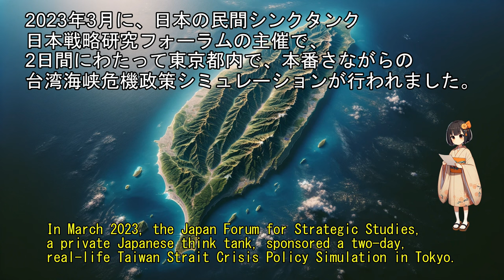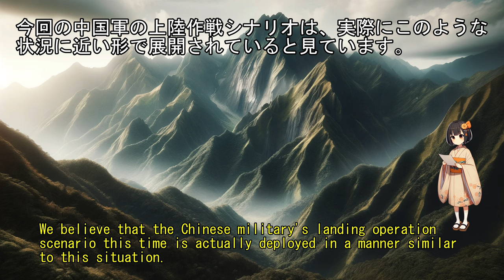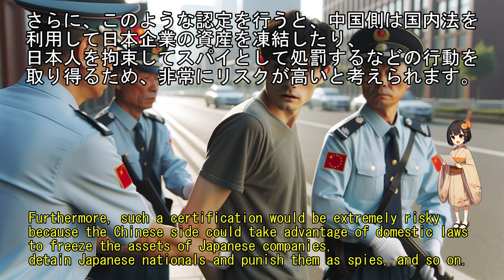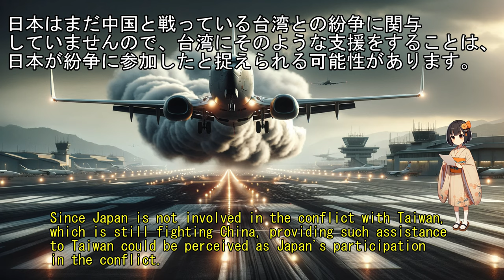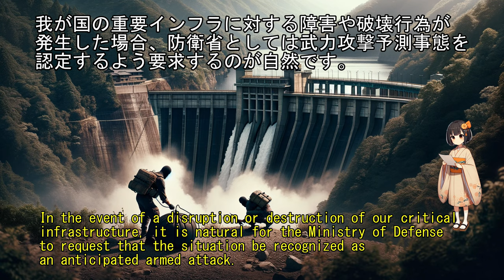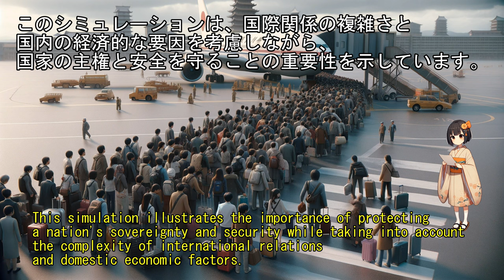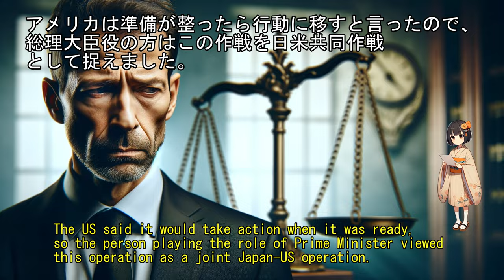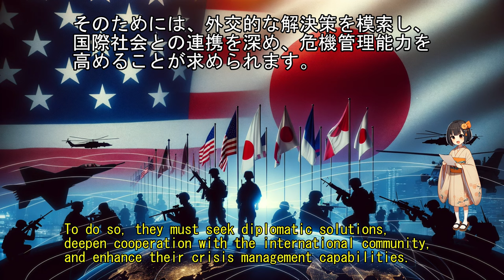Crisis Simulation Unveiled: Japan’s Response to a Taiwan-China Conflict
🎌 Welcome to Our Deep Dive into the Taiwan Strait Crisis Simulation!
Join us as we explore a comprehensive analysis based on the simulation results from the Japan Forum for Strategic Studies This thought-provoking video examines a hypothetical military conflict between China and Taiwan and its implications for Japan.

🔍 Scenario Overview:

Dive into a scenario portraying China's aggressive moves against Taiwan, from communication system attacks to a full-scale invasion.
Explore the difficult decisions Japan faces under the Japan-U.S. Security Treaty, particularly regarding U.S. military base usage.
🌏 Strategic Challenges and Decisions:

Analyze Japan's intricate balancing act between national security, international alliances, and preventing conflict escalation.
Learn about Japan’s potential responses, from military action to diplomatic maneuvers, in this complex geopolitical situation.
📡 Analysis of International Relations:

Gain insights into the nuances of Japan’s relationships with both the U.S. and China.
Discuss the modern warfare elements, including cyber attacks and the importance of securing critical infrastructure.
🚨 Crisis Management and Communication:

Understand the importance of effective communication and leadership in crisis scenarios.
See how Japan manages its sovereignty while navigating intricate international dynamics.
💡 Preparation and Response Strategies:

Discover why strengthening defense capabilities and ally engagement is critical for Japan.
Realize the significance of simulations and tactical planning in shaping Japan’s security strategies.
🕊️ Diplomatic Considerations:

Explore the potential for diplomatic solutions and the importance of international cooperation in crisis resolution.
Discuss the delicate balance between showing strength and seeking peaceful resolutions in international crises.
Join the conversation and share your insights in the comments below!

This video includes materials generated by DALL-E 3, an advanced AI image generation technology by OpenAI.